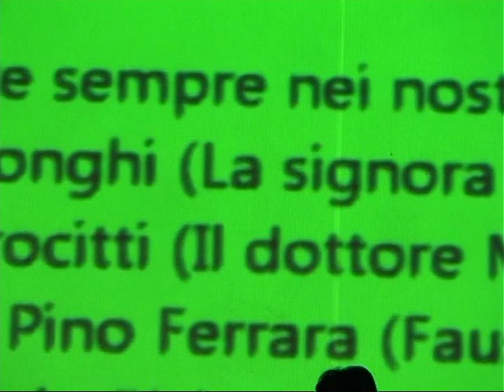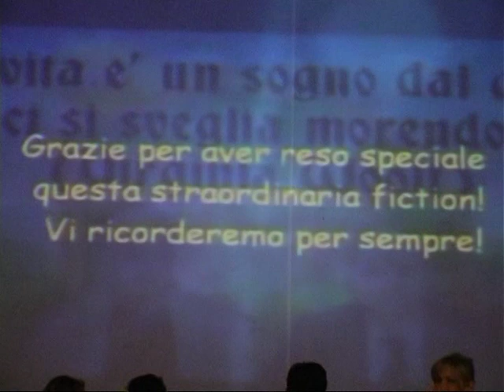TERZO RADUNO " UN MEDICO IN FAMIGLIA" TEATRO ORIONE - SECONDA PARTE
13 SETTEMBRE 2014